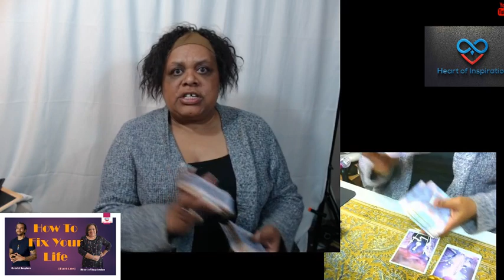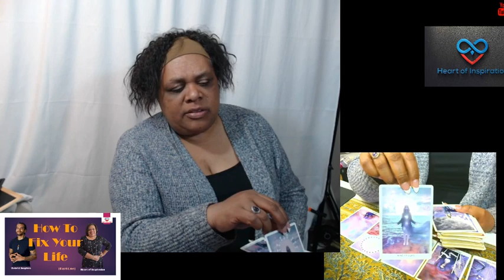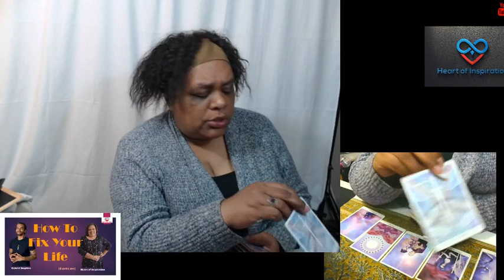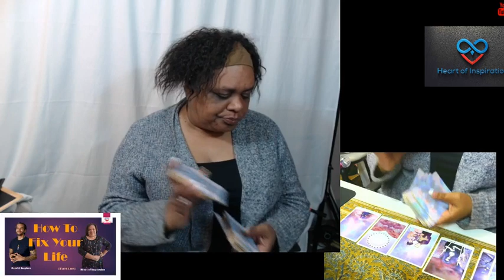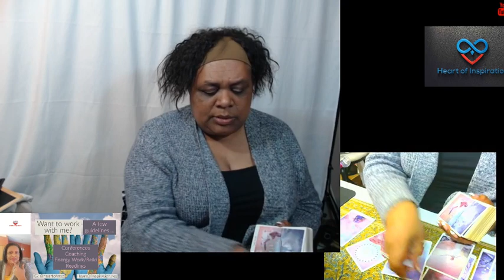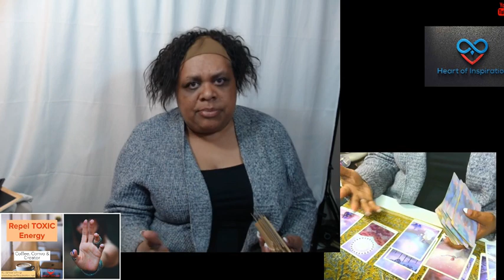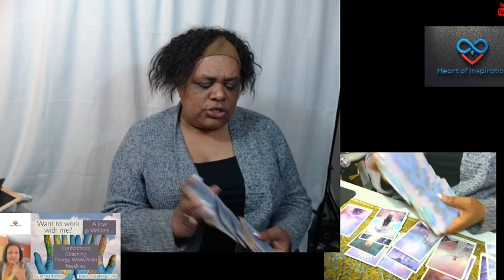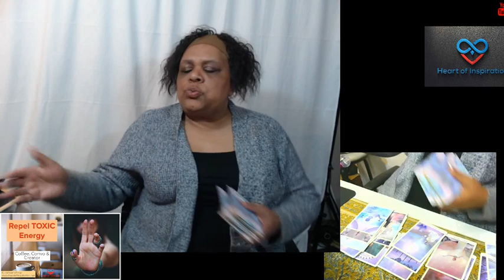Aries March 2019 Reading | Let the Sun Shine In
Hello Aries and welcome to your March 2019 Reading!  Aries, be sure that you don't stay stuck in any disappointment or heartbreak.  Let the sun shine in and shine on you!

Namaste,
Lisa